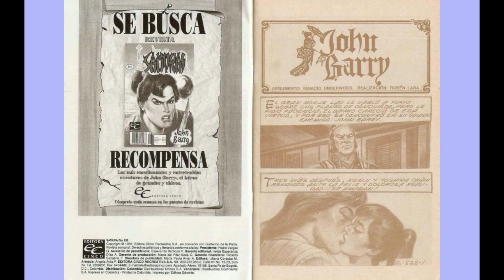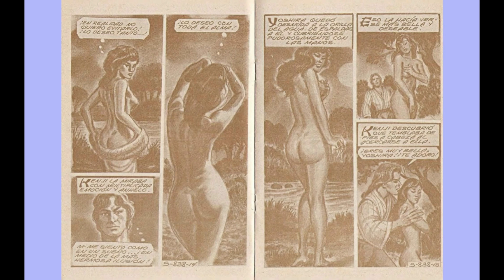SAMURAY JHON BARRY 838